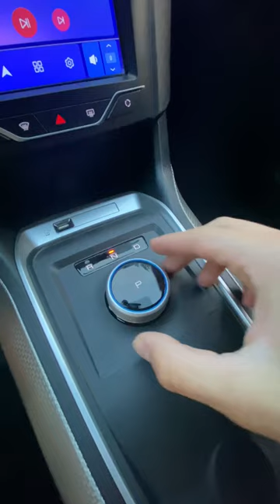Проверка безопастности Fukang ES600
✅ Купить электромобиль можно по ссылке

⚡️ Электромобиль, китайский электромобиль, китайские электромобили обзор, бюджетные китайские электромобили, китайский электромобиль 2022,

🔰 В этом выпуске:
0:00 Введение

❗ Ввозная пошлина - 15% стоимости электромобиля
❗ Электричка.рус - подберем и доставим любой электромобиль под заказ из Китая;
❗ Оформим все документы под ключ.

 🔹 СБКТС
 🔹 Глонасс
 🔹 ЭПТС